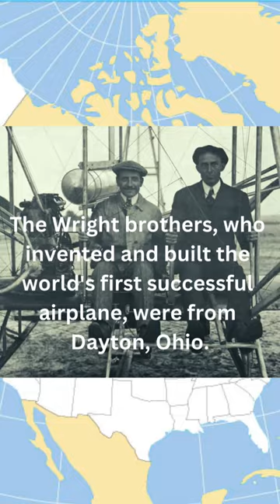In Ohio Really??? 😱 😱 😱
Are you curious about the Buckeye State? Ohio is full of fascinating history and hidden gems. Did you know that the Wright Brothers, who invented and flew the world's first successful airplane, were from Ohio? Or that Ohio is the birthplace of seven U.S. presidents? You may have heard of the Rock and Roll Hall of Fame in Cleveland, but did you know that the city also has a mustard museum? Ohio is also home to the largest Amish population in the world, and the state's official rock song is "Hang On Sloopy" by The McCoys. These are just a few of the many interesting things you might not know about Ohio. Join us as we explore more fun facts and stories about the Buckeye State.